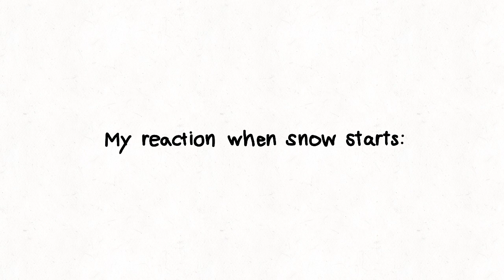2 months until Christmas :D